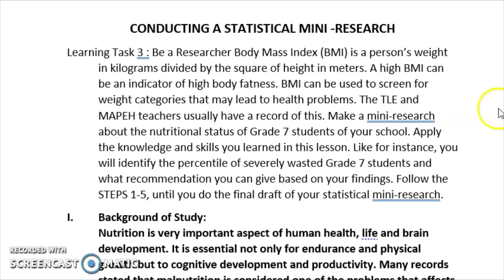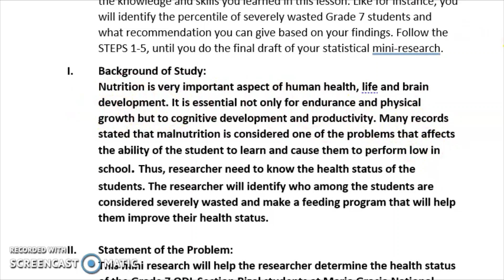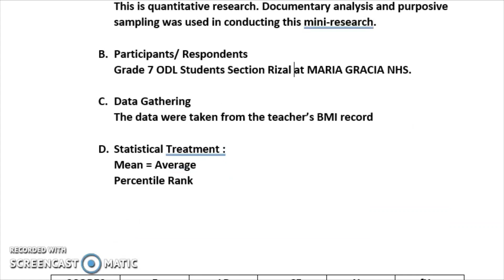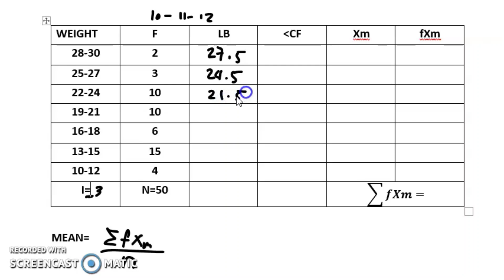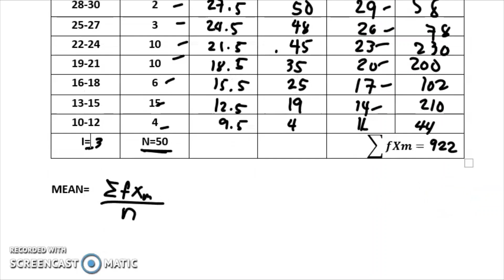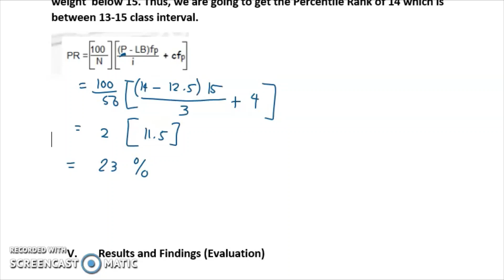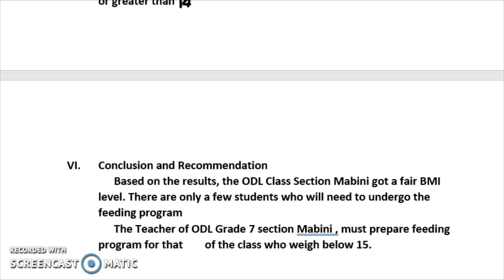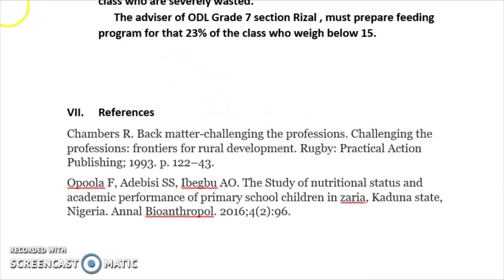CONDUCTING A STATISTICAL MINI -RESEARCH| Week 5-6 Learning Task 3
CONDUCTING A STATISTICAL MINI -RESEARCH

Learning Task 3 : Be a Researcher
 Body Mass Index (BMI) is a person’s weight in kilograms divided by the square of height in meters. A high BMI
can be an indicator of high body fatness. BMI can be used to screen for weight categories that may lead to health
problems. The TLE and MAPEH teachers usually have a record of this.
 Make a mini-research about the nutritional status of Grade 7 students of your school. Apply the knowledge
and skills you learned in this lesson. Like for instance, you will identify the percentile of severely wasted Grade 7
students and what recommendation you can give based on your findings.
 Follow the STEPS 1-5, until you do the final draft of your statistical mini-research.

Happy Learning!